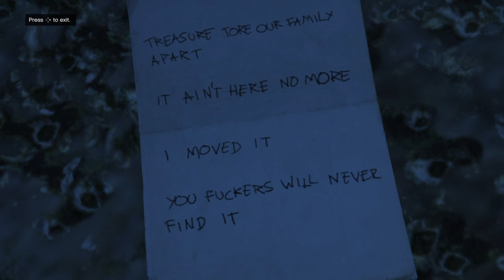GTA Online Treasure Hunt #10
Starting Clue - Breakwater, Alamo Sea Marina - 00:40

Thanks to Kiwismurf for the ingame photos that I used for thumbnails